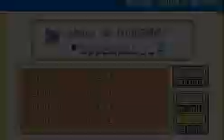PKMN Nuzlocke Rojo Fuego 4ª parte: El universo me odia